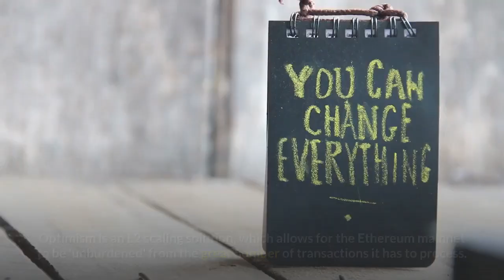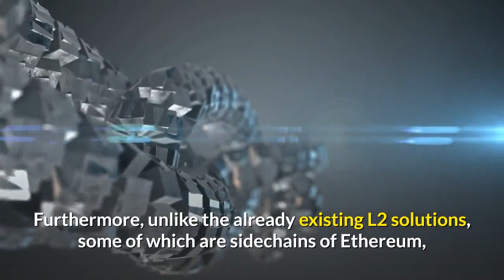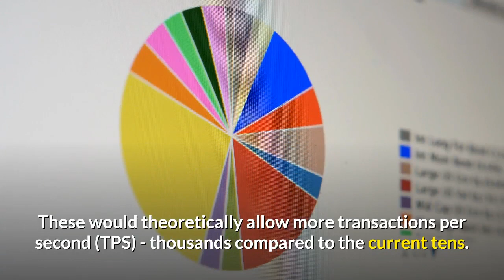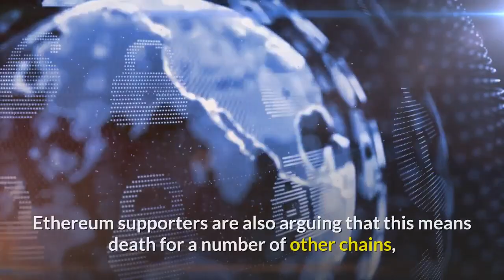'Scaling Coming to Ethereum in March' Optimism Announces Mainnet Launch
Ethereum (ETH) fans are celebrating the news that Ethereum scaling solution, Optimism, is now set to launch on the network's mainnet next month, ahead of schedule. But what does this mean both for Ethereum and its users?"Mainnet in March. Scaling is coming to Ethereum," commented SetProtocol product marketing manager Anthony Sassano on the latest announcement by Optimism: the team has said that they'll be launching arbitrary contract deployment on mainnet in March instead of public testnet, with details to follow. So what's the big deal? Layer 1 (L1) is the base protocol (the Ethereum blockchain), while Layer 2 (L2) is any protocol built on top of Ethereum. Optimism is an L2 scaling solution, which allows for the Ethereum mainnet to be 'unburdened' from the great number of transactions it has to process. It uses optimistic rollups to achieve lower fees and latency, as well as greater throughput compared to Ethereum L1 alone. The team behind Optimism was funded by venture firm a16z (Andreessen Horowitz) back in November - a round that enabled the latest Optimism hires and with them, expedited timeline, the team said."I'm not sure if people realize how huge a deal this is. Moving from L1 Ethereum to optimistic rollups is like going from dial-up to broadband," argued Redditor frank__costello, adding that L2 solutions are likely to have a greater impact on the end-user than Ethereum 2.0. "No more crazy gas fees, no more waiting for transactions to get mined."Furthermore, unlike the already existing L2 solutions, some of which are sidechains of Ethereum, some state channels, either prompting centralization questions or are unable to scale smart contracts, Optimism utilizes rollups, much praised by Ethereum co-founder Vitalik Buterin. He said that "that rollups will be the dominant scaling paradigm for at least a couple of years," proposing "rollups on top of sharding" for ETH 2.0. Rollup is a scaling technique that keeps transaction data on-chain in a compressed form, with the computation pushed off-chain, leaving the computation, such as signature verification, contract execution, zero-knowledge (ZK) proof execution, and others, to be verified in a ZK-Rollup or Optimistic Rollup. These would theoretically allow more transactions per second (TPS) - thousands compared to the current tens. Once Phase 1 of ETH 2.0 is introduced, the number will go as high as 100,000 TPS, Buterin suggested. It is estimated that existing dapps on Ethereum can simply copy/paste their code to Optimism and migrate to it starting March, while Coinbase wallet already offered support for the solution. Additionally, a16z described Optimism as "an extension of Ethereum, [with] adherence to Ethereum development paradigms, [which] results in a very easy transition for developers, wallets and users."Ethereum supporters are also arguing that this means death for a number of other chains, naming Binance Smart Chain, Polkadot (DOT), Avalanche (AVAX), and Solana (SOL) as a few.